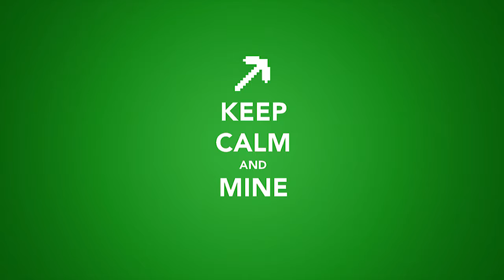Paragon: K&S Let's Play 2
In this video we give the new MMO Paragon a try. We like it! Enjoy!

Paragon is a free-to-play multiplayer online battle arena game developed and published by Epic Games. It is set to be released for Microsoft Windows and PlayStation 4 in mid 2016.